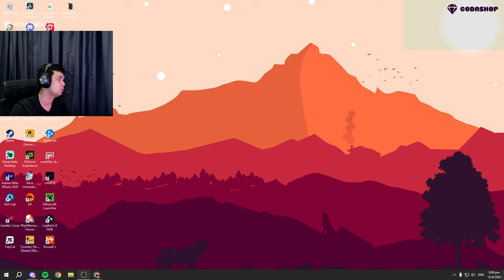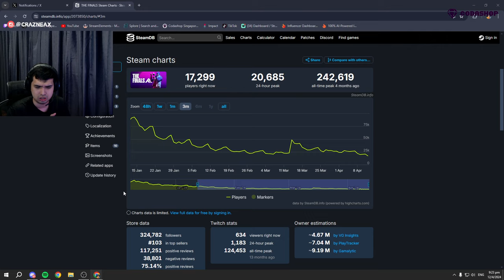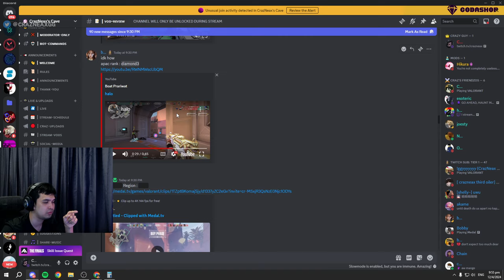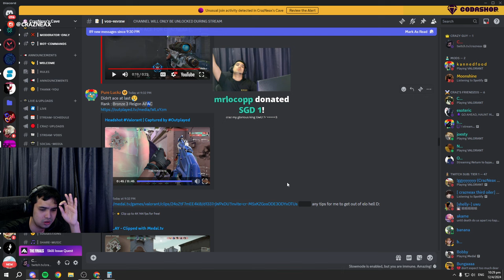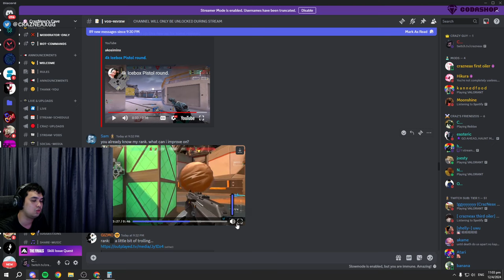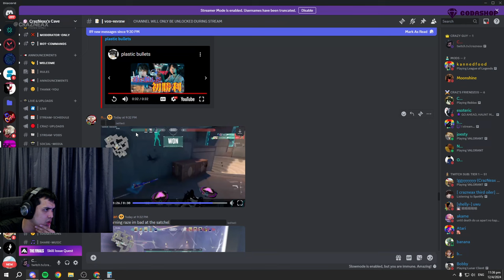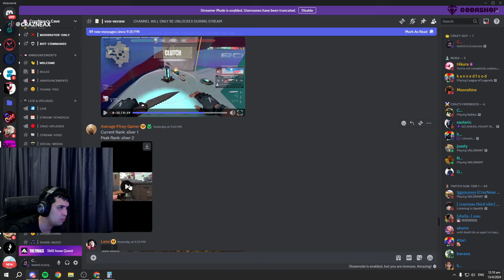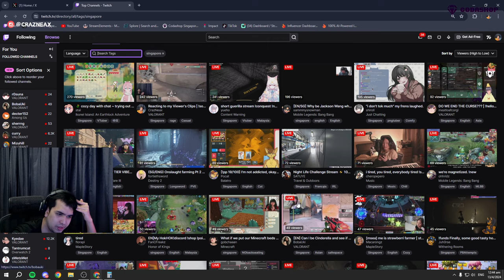Reacting to my Viewer's Clips | !socials !rob !discord !rank !announcement | SUB = NO ADS!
Streamed live on 12/4/2024 on Twitch

Rank
Peak Radiant | Current: Immortal 3